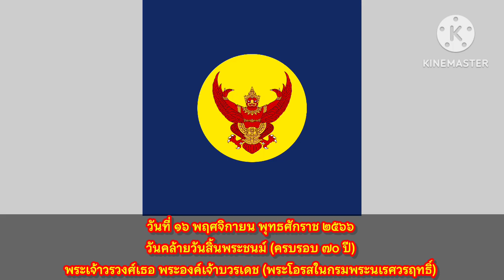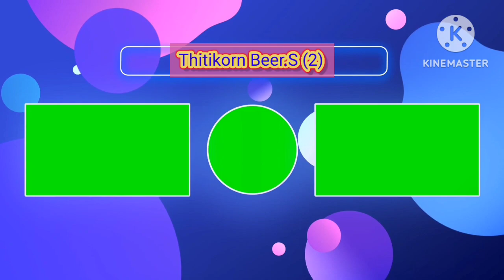วันคล้ายวันสิ้นพระชนม์ (ครบรอบ ๗๐ ปี) พระวรวงศ์เธอ พระองค์เจ้าบวรเดช : วันที่ ๑๖ พฤศจิกายน พ.ศ. ๒๕๖๖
พลเอก พระวรวงศ์เธอ พระองค์เจ้าบวรเดช (2 เมษายน พ.ศ. 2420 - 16 พฤศจิกายน พ.ศ. 2496) อดีตเสนาบดีกระทรวงกลาโหม เป็นผู้นำกบฏบวรเดชพยายามยึดอำนาจจากรัฐบาลคณะราษฎร เมื่อ พ.ศ. 2476

พระวรวงศ์เธอ พระองค์เจ้าบวรเดช มีพระนามเดิมว่า หม่อมเจ้าบวรเดช กฤดากร เป็นพระโอรสในพระเจ้าบรมวงศ์เธอ กรมพระนเรศรวรฤทธิ์ ที่ประสูติแต่หม่อมสุภาพ กฤดากร ณ อยุธยา เมื่อวันอังคารที่ 2 เมษายน พ.ศ. 2420

หม่อมเจ้าบวรเดช กฤดากร เข้าศึกษาวิชาการทหารจากโรงเรียนนายร้อยทหารปืนใหญ่และทหารช่าง ประเทศอังกฤษ ในขณะนั้นพระบิดาทรงดำรงตำแหน่งอัครราชทูตประจำประเทศอังกฤษ ทรงสำเร็จการศึกษาเมื่อปี พ.ศ. 2441 สอบได้ชั้นที่ 4 อันดับที่ 22 จึงได้รับพระราชทานยศร้อยตรี (ร.ต.) ของกองทัพบกไทย แต่ได้ทรงศึกษาเพิ่มเติมในโรงเรียนนายทหารช่างอังกฤษเพิ่มอีก 1 ปี จึงเสด็จกลับประเทศไทยเมื่อวันที่ 11 ตุลาคม พ.ศ. 2443 เข้าประจำการที่กรมเสนาธิการทหารบก จึงถือได้ว่าทรงเป็นนายทหารไทยรุ่นแรกที่สำเร็จการศึกษาจากต่างประเทศ ในขณะนั้น พลเอก พระเจ้าบรมวงศ์เธอ กรมหลวงนครไชยศรีสุรเดช เป็นผู้บัญชาการกรมยุทธนาธิการ จึงเสมือนเป็นพระหัตถ์ขวาของพระองค์เจ้าจิรประวัติฯ ในการปรับปรุงจัดระเบียบกองทัพในแบบสมัยใหม่ ต่อมาในวันที่ 27 เมษายน พ.ศ. 2444 พระองค์ได้รับพระราชทานพระยศ ร้อยโท จากนั้นพระองค์ได้รับพระราชทานยศเป็น พันตรี เมื่อวันที่ 20 พฤษภาคม พ.ศ. 2445 ทรงได้รับตำแหน่งผู้บัญชาการมณฑลทหารบกนครราชสีมา ซึ่งเป็นมณฑลแรกในประเทศไทยที่มีการเกณฑ์ทหาร จากนั้นพระองค์ได้รับพระราชทานพระยศเป็น พันโท เมื่อวันที่ 15 พฤษภาคม พ.ศ. 2446 ต่อมาทรงได้รับพระราชทานพระยศ พันเอก เมื่อวันที่ 23 เมษายน พ.ศ. 2447 ต่อมาได้รับพระราชทานพระยศ พลตรี เมื่อวันที่ 21 กันยายน พ.ศ. 2449 ขณะพระชันษาได้ 29 ปี และได้รับพระราชทานพลโท (พล.ท.) เมื่อวันที่ 29 พฤษภาคม พ.ศ. 2456 หรือก่อนสงครามโลกครั้งที่หนึ่งไม่นาน ทรงดำรงตำแหน่งแม่ทัพกองทัพน้อยที่ 3 นครราชสีมา และรั้งตำแหน่งจเรทหารปืนใหญ่อีกตำแหน่งหนึ่ง

ปี พ.ศ. 2468 ทรงดำรงตำแหน่งผู้ช่วยเสนาบดีกระทรวงกลาโหม ต่อมาปี พ.ศ. 2469 ทรงดำรงตำแหน่งเสนาธิการทหารบก

ทรงเป็นหม่อมเจ้าพานทอง ทรงศักดินา 3000 เทียบเท่าขุนนางชั้นพระยาพานทอง (โดยปกติหม่อมเจ้าจะทรงศักดินา 1500)

พระวรวงศ์เธอ พระองค์เจ้าบวรเดช เสกสมรสกับเจ้าทิพวัน ณ เชียงใหม่ ธิดาของเจ้าเทพดำรงรักษาเขตกับเจ้าแม่พิมพา กนิษฐาของพระเจ้าอินทวิชยานนท์ เมื่อ พ.ศ. 2445 จากนั้นทรงรับตำแหน่งเอกอัครราชทูตไทยประจำกรุงปารีส ประเทศฝรั่งเศส เป็นเวลา 3 ปี หม่อมเจ้าบวรเดชได้รับแต่งตั้งให้เป็นอุปราชมณฑลพายัพที่เชียงใหม่ เมื่อ พ.ศ. 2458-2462 และดำรงตำแหน่งเสนาบดีกระทรวงกลาโหม เมื่อ พ.ศ. 2471

พระบาทสมเด็จพระปกเกล้าเจ้าอยู่หัว ทรงพระกรุณาโปรดฯ ให้สถาปนาขึ้นเป็น พระวรวงศ์เธอ พระองค์เจ้าบวรเดช เมื่อ พ.ศ. 2472

หลังจากนั้นพระองค์เจ้าบวรเดชได้เสกสมรสกับเจ้าศรีนวล ณ เชียงใหม่ น้องสาวของเจ้าทิพวันเป็นหม่อมคนใหม่ หม่อมทิพวันจึงกลับไปประกอบอาชีพเกษตรกรรมที่ตำบลแม่แฝก อำเภอสันทราย จังหวัดเชียงใหม่ ต่อมาพระองค์เจ้าบวรเดช ต้องอาญาในฐานความผิดกบฏ และหนีไปอาศัยอยู่ที่ประเทศเวียดนาม จนกระทั่งได้รับพระราชทานอภัยโทษจึงกลับมาตั้งโรงงานพิมพ์ผ้าที่อำเภอหัวหิน ซึ่งหม่อมทิพวันก็ได้เดินทางไปเยี่ยมเยียนด้วย

ต่อมาทรงเสกสมรสกับ หม่อมเจ้าผจงรจิตร์ กฤดากร ขนิษฐาร่วมพระบิดา มีธิดา 3 คน คือ หม่อมราชวงศ์วิภาสิริ วุฒินันท์, หม่อมราชวงศ์อัจฉริยา คงสิริ และหม่อมราชวงศ์ภรณี รอสส์

พระวรวงศ์เธอ พระองค์เจ้าบวรเดช ทรงลาออกจากตำแหน่งเสนาบดีกระทรวงกลาโหมในกลางปี พ.ศ. 2474 เนื่องจากทรงขัดแย้งกับจอมพล สมเด็จพระเจ้าบรมวงศ์เธอ เจ้าฟ้าบริพัตรสุขุมพันธุ์ กรมพระนครสวรรค์วรพินิต ในเรื่องการปรับปรุงโครงสร้างกองทัพบก

พระชนชีพในบั้นปลาย หลังจากที่เสด็จกลับสู่ประเทศไทยหลังจากที่ทรงลี้ภัยทางการเมืองนานถึง 16 ปี ทรงตั้งโรงงานทอผ้าขึ้นที่อำเภอหัวหิน จังหวัดประจวบคีรีขันธ์ ทอผ้าโขมพัสตร์ขึ้นจำหน่ายได้รับความนิยมอย่างยิ่ง ทรงมีพระอาการประชวรกระเสาะกระแสะ ได้เสด็จไปประทับรักษาพระองค์ที่โรงพยาบาลศิริราช ที่สุดก็สิ้นพระชนม์ในวันที่ 16 พฤศจิกายน พ.ศ. 2496 ขณะมีพระชนมายุ 76 พรรษา และได้รับพระราชทานพระเพลิงพระศพ ณ วัดเทพศิรินทราวาส เมื่อวันที่ 17 มีนาคม พ.ศ. 2497

ที่มา : วิกิพีเดีย